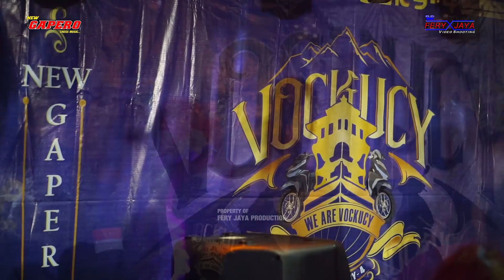NEW GAPERO GRESS MUSIC - MENDUNG TANPO UDAN - NILA NADA - ANNIVERSARY VOCKUCY 4TH